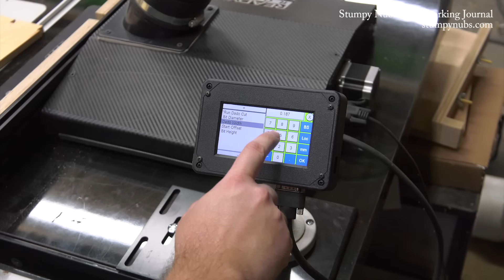Making the ultimate gift box- reclaimed antique pine with a hand-carved wine motif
What kind of wine is in the box?
- It's called "All or Nothing" by Tank Garage Distillery. They only made a limited quantity, but it is FANTASTIC!